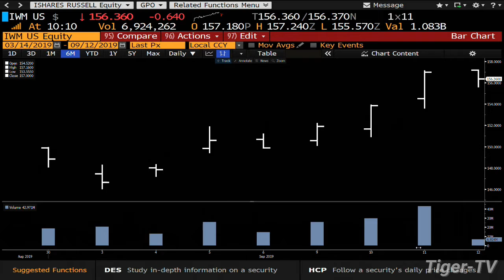September 12th, Kevin Hincks on the Bull-Bear Hour - 2019